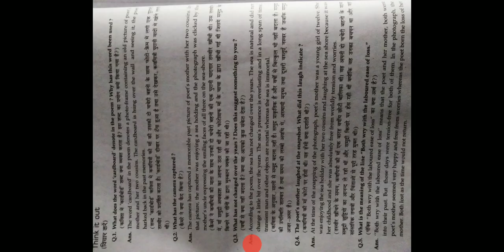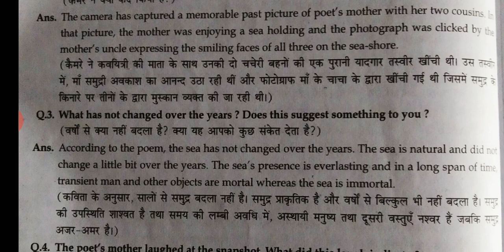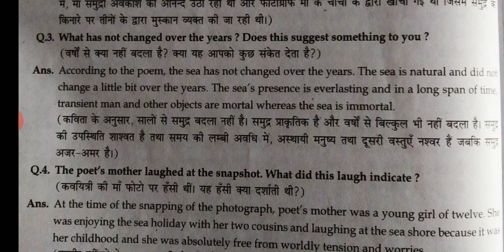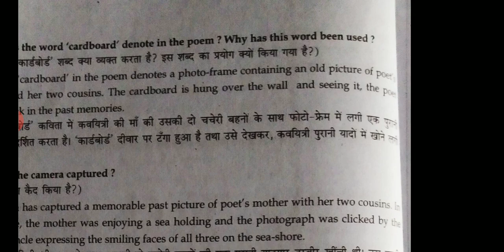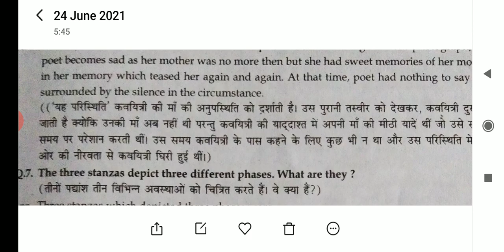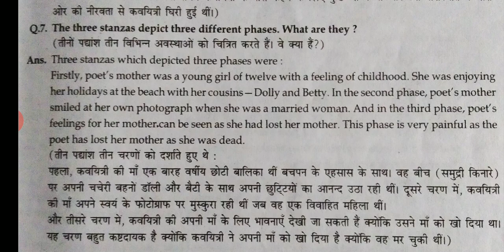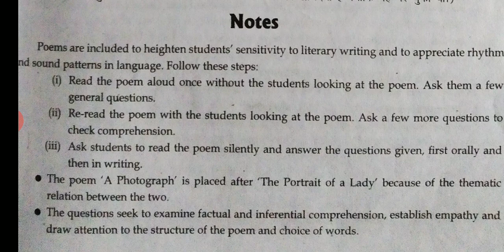Questions and Their Answers of the lesson 1 Poem 'A Photo Graph' by Kamlesh Sir